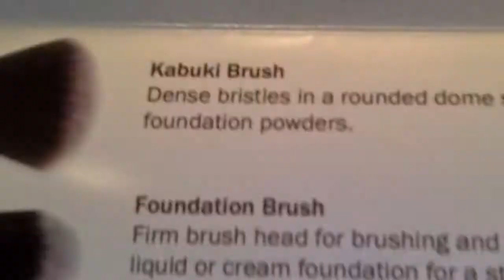Makeup Routine featuring Missamé Brushes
Covergirl Vitalist Healthy Elixir Foundation

Red hair is a mix of Manic Panic Colours!